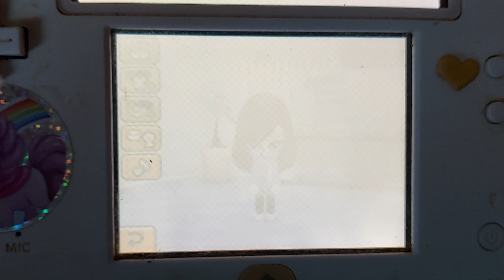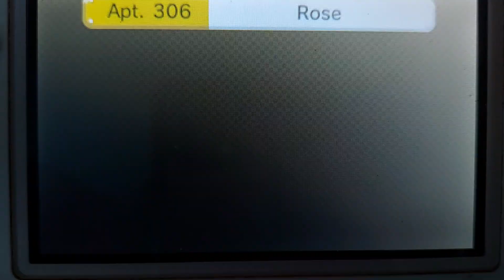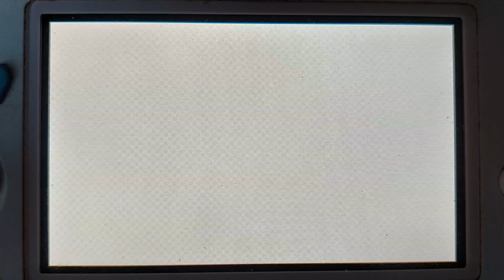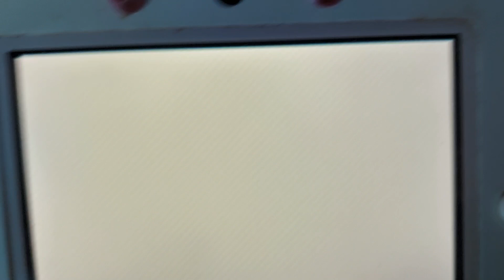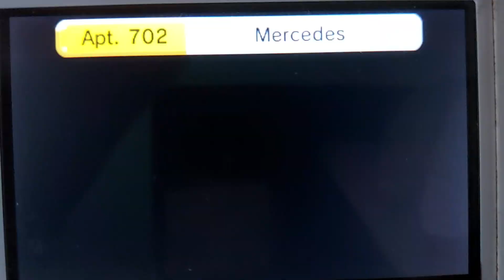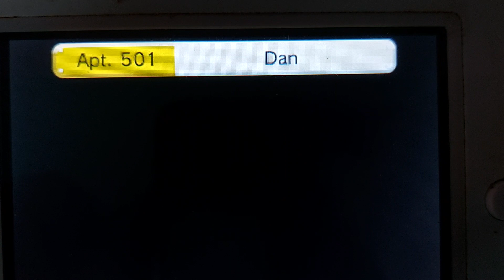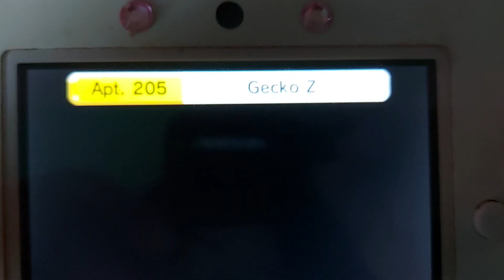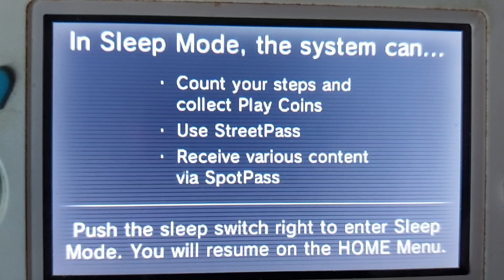Tomodachi Life - Nostalgia Trip #5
Anyone remember Tomodachi Life? Well, I am doing this Nostalgia Trip to check up on my miis in Candyheart Island. I'm gonna miss this.